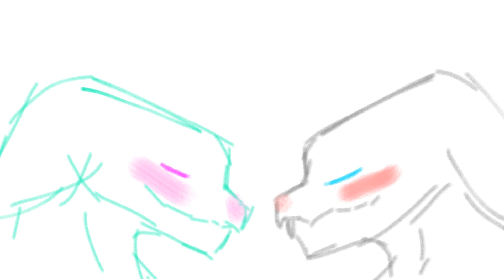WIP for Elliemap part 23